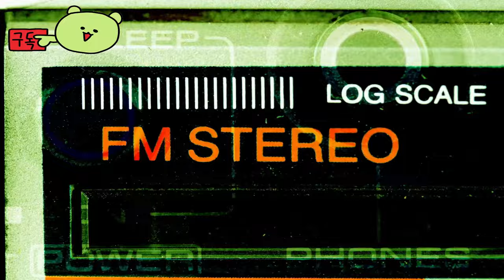소울마스크 ( Soulmask ) June 18, 2024 얼리 액세스 출시일 공식 영상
🕹️Game content
치명적인 희생 의식에서 탈출한 당신은 여행 중에 고대의 신비한 가면을 발견합니다. 이 가면에는 당신이 알고 있던 세상을 바꾸는 강력한 지식이 담겨 있습니다. 자연의 가혹한 도전에 맞서고, 생존하고, 추종자들을 모으고, 자신만의 부족을 건설하세요. 수수께끼의 가면 뒤에 숨은 진실을 탐구하고 밝혀보세요.

⚡Game Developer
 캠프파이어 스튜디오